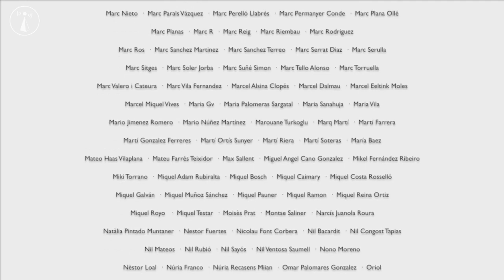La Sotana 148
Et pots fer patró (o padrí, com diu la iaia d'en Joel) a